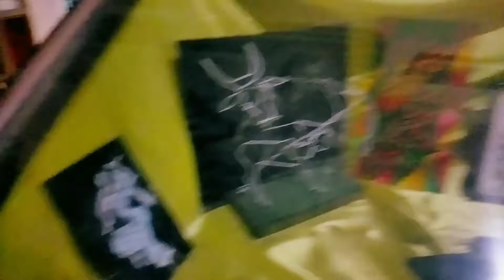গোপনে কিছু ভিডিও তুলে নিলাম 😱||রাজবাড়ীর আজও অজানা রহস্যময়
new log
debi-shing-rajbari
trevel video